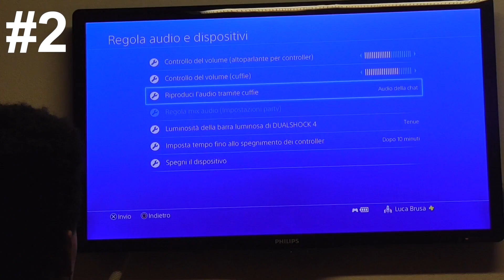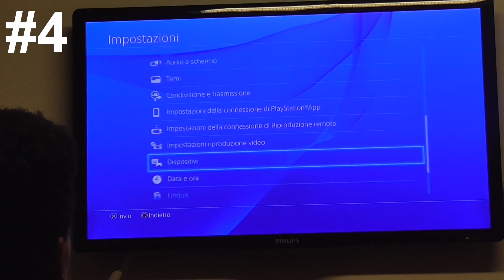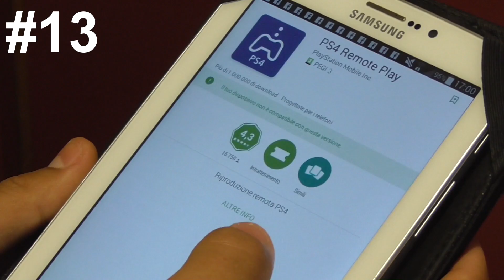Sfrutti al massimo la tua PS4? [15 trucchi e curiosità]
Per rispondere una volta per tutte a quelli che scrivono nei commenti che sapevano già tutto, volevamo ribadire che questo video è indirizzato a coloro che sono nuovi del mondo ps4.

Link per comprarla

Ecco la mia attrezzatura:
Camera principale: Canon EOS 800D
Camera secondaria: Panasonic HC-V250
Smartphone: Xiaomi Mi 9T Pro 128Gb
Action cam: GoPro Hero+ LCD
Microfono: Blue Yeti Microphone
Treppiede: Hama Star 63
Secondo treppiede: Slik Pressman
Obiettivi reflex:
-Canon EF 50mm f/1.8 STM
-Canon EF-S 18-55 f/4-5.6 IS STM
-Tamron SP AF 17-50mm f/2.8 XR LD aspherical (IF)
-Tokina AT-X 116 Pro DX II 11-16mm f/2.8 aspherical
Flash: Neewer NW565EX E-TTL
Notebook principale: Asus VivoBook 14 X505ZA_F505ZA
Secondo notebook: Acer Aspire V5-571G
Cuffie: Turtle Beach Ear Force Stealth 400
Auricolari Bluetooth: Arbily T8 TWS
Console: Ps4 Chassis

Ricevi 10€ gratuitamente iscrivendoti a Yap (codice LUCABRUSA1)

Guadagna con TikTok (codice 18556788)